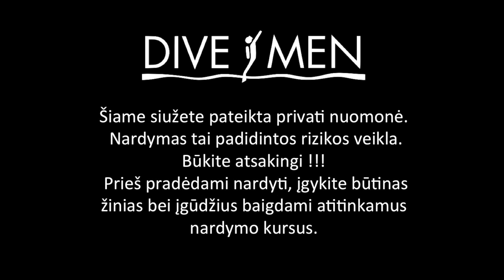Kaip sutrumpinti nardymo įrangos žarną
Kaip sutrumpinti nardymo įrangos žarną. Nardymas. Techninis nardymas. Daugiau informacijos apie nardymo centrą "Divemen", nardymą, nardymo įrangą bei nardymo kursus svetainėje:
Nardymas bei Nardymo kursai Jums! Pažintinis nardymas.